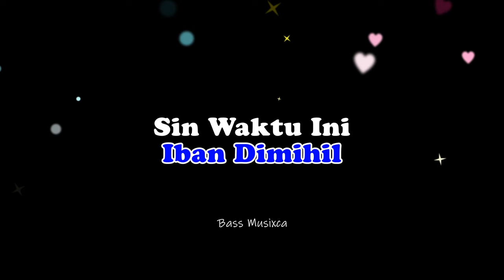Mangasipi - Karaoke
(Minus one)

®️Release Copyright Control